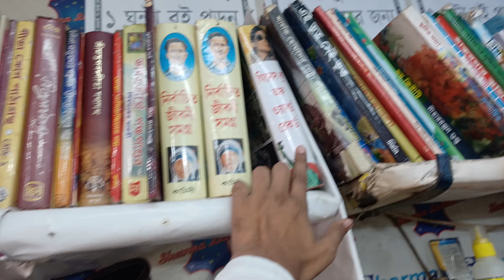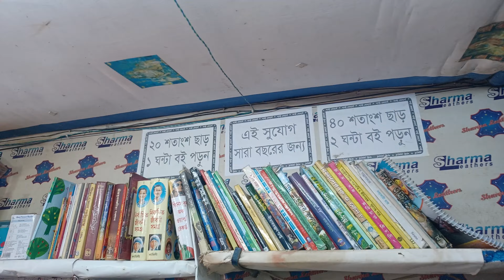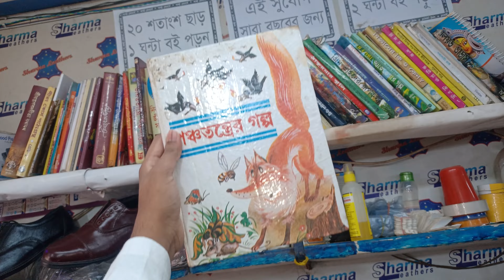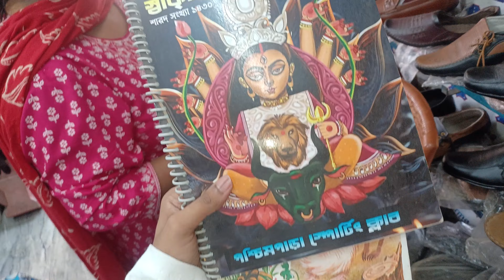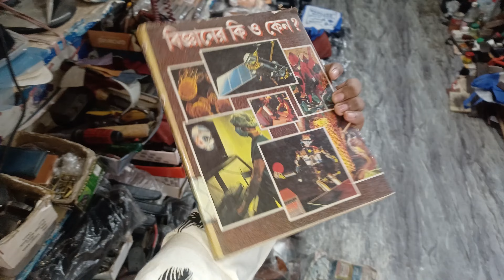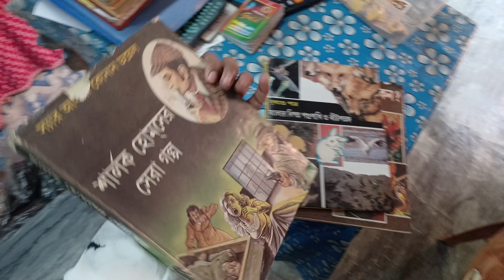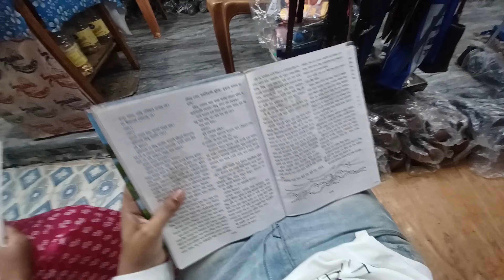🙉Read Book 5 Hours = Any 1🤑item Free🙀